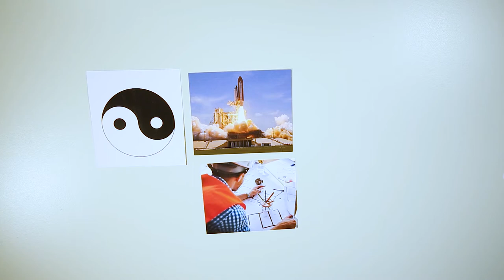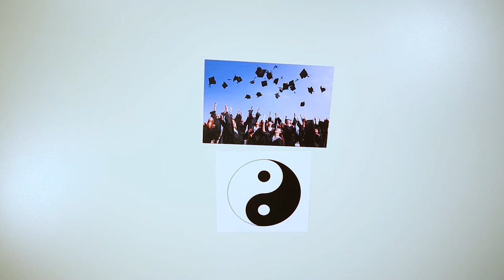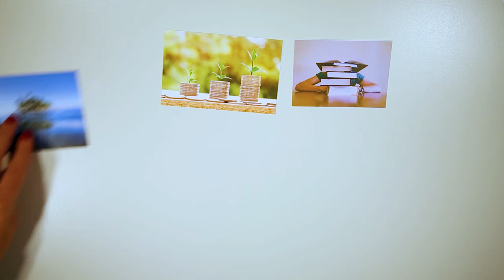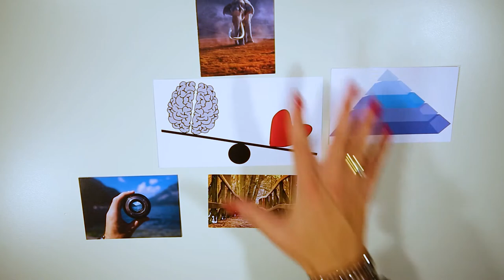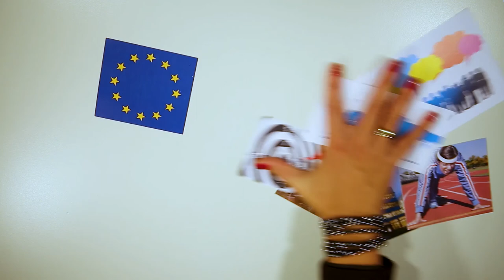Bologna in a nutshell - Legevideo mit Mag. Dr. Katalin Szondy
Der Europäische Hochschulraum wurde 2010 offiziell gestartet. Dr. Katalin Szondy, Bologna-Koordinatorin an der Fachhochschule St. Pölten gibt einen historischen Rückblick zum Prozess und erläutert die Ziele des EHR.

Produziert von SKILL im, Auftrag vom Department Programmentwicklung und Innovation.

Fachverantwortliche Programmentwicklung und Innovation:
Mag. Dr. Katalin Szondy

Konzeption/Umsetzung:
Tobias Schermann